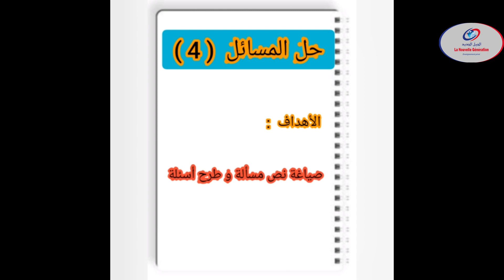حل المسائل 4 صياغة نص مسألة وطرح أسئلة المستوى الخامس ابتدائي